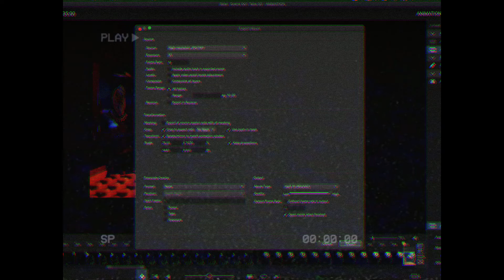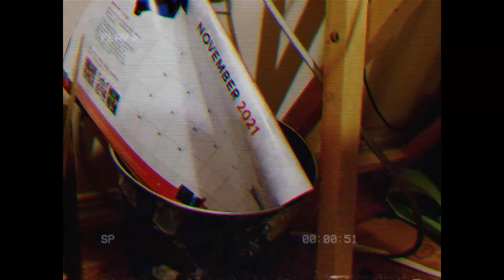POV: You just finished making a brickfilm